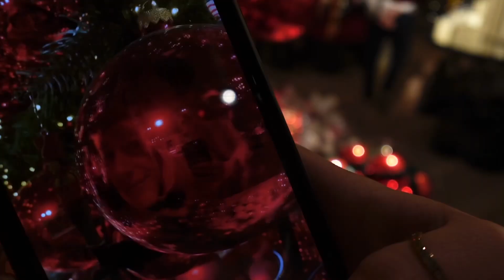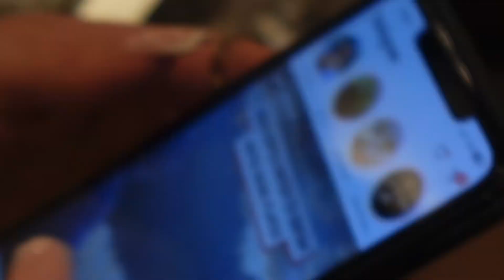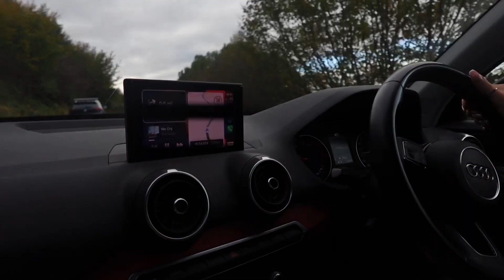GIRLS DAY - drive with us to the garden centre